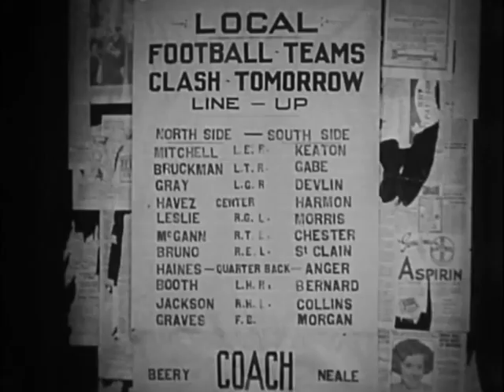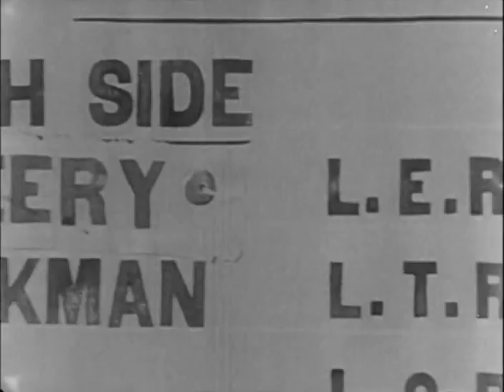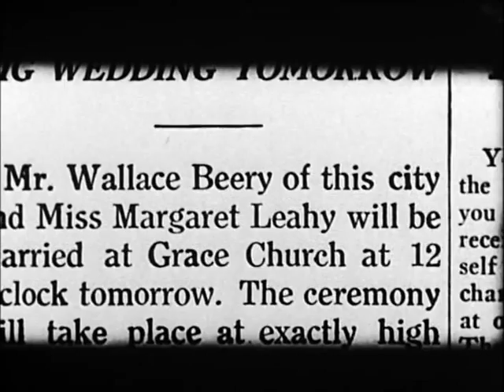Jeff Mills - The Meaning Of Everything; The Only Way Out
Jeff Mills - Three Ages (DVD)
Directed by: Buster Keaton, Eddie Cline

Label: MK2 Music
Country: France
Released: 08 Nov 2004